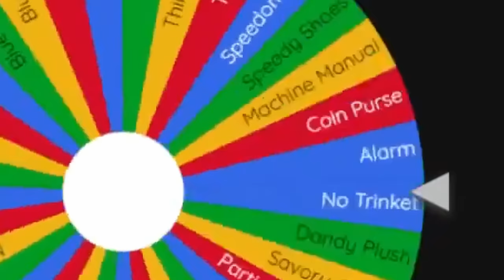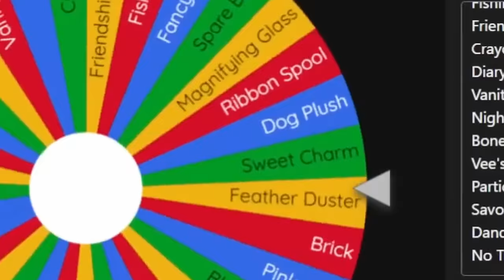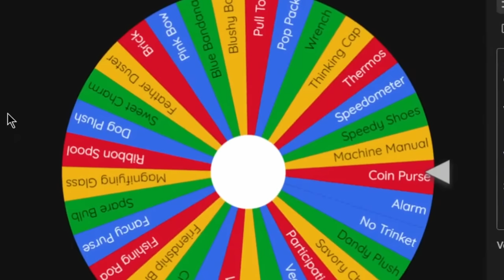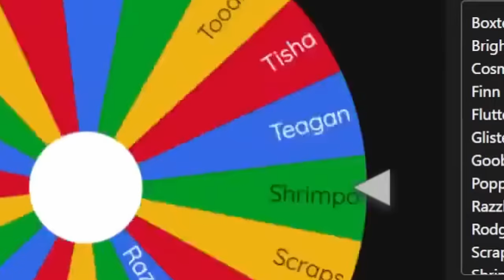Dandy's World: HARDEST Randomizer Challenge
Today on Dandy's World: we try to beat floor 20, but the twist is all of our stuff is randomized!
In this video we got SUPER UNLUCKY, some of us getting stuck with borderline useless trinkets.. We also had an insane first round, with Pebble spawning a couple times in a row! So let's see what we all spin for on round 1!

(Discord Mobile Join Code:  GotoGoat  )

Game: (Dandy's World)